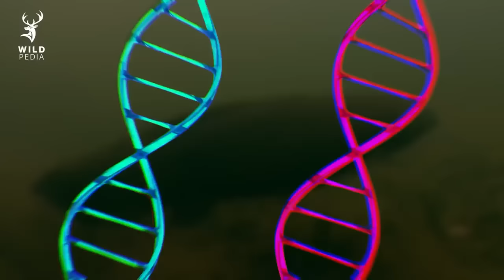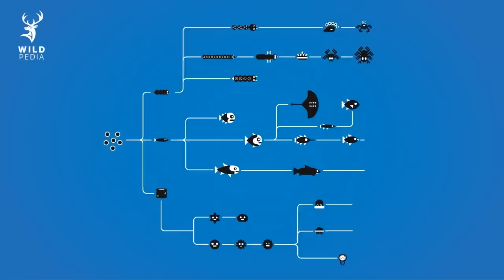Dead Fish Comes Back To Life And Lives Without Its Body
Dead Fish Comes Back To Life And Lives Without Its Body. A man recorded a video of himself coming across a very dried-out fish. The creature doesn’t seem to have any sign of life until the man in the video pours some water onto its mouth and gills, then it starts to move. This supposedly dead fish just came back to life with just a tiny bit of water!

All of our scripts and voice were created by ourselves, except for footages. Our videos are made under the US fair-used law, which means we do not own these materials.